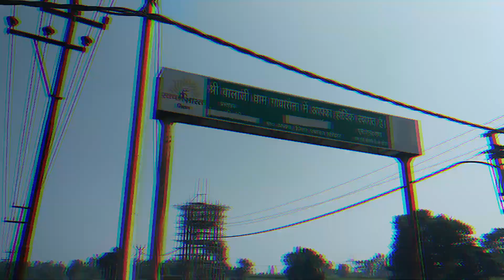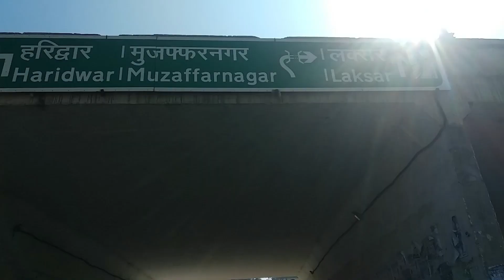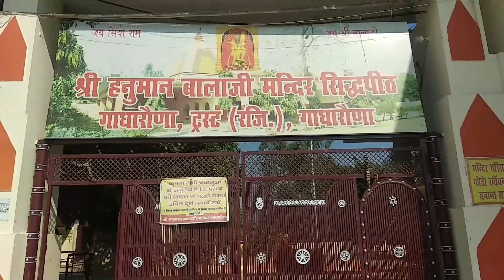हनुमान बालाजी मंदिर गाधारोना Iप्राचीन मंदिर का इतिहास Gadharona Balaji भूतप्रेत Mehandipur सालासर ?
हनुमान बालाजी मंदिर गाधारोना II  II प्राचीन बालाजी मंदिर का इतिहास II Mehandipur - Salasar II इस मंदिर में भूतप्रेत भी आने से डरते है  II  Gadharona Balaji Temple

गधारोना बालाजी मंदिर II मेहंदीपुर बालाजी मंदिर का इतिहास | Mehandipur balaji temple history in hindi

 मेहंदीपुर बालाजी यह भगवान हनुमान जी का एक मंदिर है, यह मंदिर भारत में राजस्थान के दौसा जिले में स्थित है. यह मंदिर भगवान हनुमान जी को समर्पित है जोकि न सिर्फ़ हिन्दू के ही देवता है, बल्कि इनकी चमत्कारी शक्ति की वजह से सभी इनकी पूजा अर्चना करते है और इनमे आस्था रखते है. बालाजी भगवान हनुमान जी का दूसरा नाम है, भारत के कुछ भाग में बालाजी नाम से भी इनको बुलाया जाता है. बालाजी उनके बचपन का नाम है, इसका संस्कृत और हिंदी में भी उपयोग होता है. अन्य धार्मिक स्थानों की तरह यह शहर में स्थित है. बाला जी की मूर्ति में छाती के बाये तरफ एक छोटा सा छेद है, जिसमे से हमेशा पानी की एक पतली धारा बहते रहती है. इस पानी को एक टैंक में इकठ्ठा करके भगवान बाला जी के चरणों में रख कर लोगो में वितरित किया जाता है और सभी लोग इसे प्रसाद की तरह लेते है

                 About Gadharona

Gadharona is a Village in Narsan Block in Haridwar District of Uttarakhand State, India. It is located 40 KM towards west from District head quarters Haridwar. 74 KM from State capital Dehradun

Gadharona Pin code is 247667 and postal head office is Roorkee .

Gadharona is surrounded by Roorkee Block towards North , Purkaji Block towards South , Khanpur Block towards East , Laksar Block towards East .

Manglaur , Purquazi , Roorkee , Muzaffarnagar are the near by Cities to Gadharona.

This Place is in the border of the Haridwar District and Muzaffarnagar District. Muzaffarnagar District Purkaji is South towards this place . Also it is in the Border of other district Saharanpur . It is near to the Uttar Pradesh State Border.

HOW TO REACH Gadharona

By Rail

Landaura Rail Way Station , Dhandera Rail Way Station are the very nearby railway stations to Gadharona

Bhai Ko Follow  Karna Mat Bhulna

Song: if found x Luma - twenty five

Locality Name : Gadharona ( गधेरोना )
Block Name : Narsan
District : Haridwar
State : Uttarakhand

#  karanwal k vlogs # Daily Vlogs #  Bullet Lover # UTTRAKHAND #

Sri Balaji Dham in Haridwar
Sri Balaji Dham in Haridwar is one of the leading businesses in the Dharamshalas. Also known for Dharamshalas, Ashrams, Temples, Churches, Customer Care and much more.

A dharamshala is similar to a shelter or resting house for religious pilgrims who need accommodation. Dharmashala can be literally translated as a 'spiritual dwelling place'. Of course, many will be acquainted with the hill station in Himachal Pradesh that goes by the same name!

While on the journey to self-realisation, you may need to rest at a peaceful dharamshala. So, while looking for Dharamshalas, Sri Balaji Dham in , Haridwar is quite popular. It has received a 4.5 rating. So check out Sri Balaji Dham for a truly comfortable and peaceful experience.

Location and Overview:
Established in the year 2002, Sri Balaji Dham in , Haridwar is a top player in the category Dharamshalas in the Haridwar. This well-known establishment acts as a one-stop destination servicing customers both local and from other parts of Haridwar. Over the course of its journey, this business has established a firm foothold in it’s industry. The belief that customer satisfaction is as important as their products and services, have helped this establishment garner a vast base of customers, which continues to grow by the day. This business employs individuals that are dedicated towards their respective roles and put in a lot of effort to achieve the common vision and larger goals of the company. In the near future, this business aims to expand its line of products and services and cater to a larger client base. In Haridwar, this establishment occupies a prominent location in . It is an effortless task in commuting to this establishment as there are various modes of transport readily available. It is known to provide top service in the following categories: Dharamshalas, Ashrams, Temples, Churches, Customer Care.

Products and Services offered:
Sri Balaji Dham in has a wide range of products and / or services to cater to the varied requirements of their customers. The staff at this establishment are courteous and prompt at providing any assistance. They readily answer any queries or questions that you may have. Pay for the product or service with ease by using any of the available modes of payment, such as cash, Cash, Card on Delivery, Credit Card, American Express Card, BHIM, UPI, JD Pay. This establishment is functional from Open 24 Hrs - Open 24 Hrs.